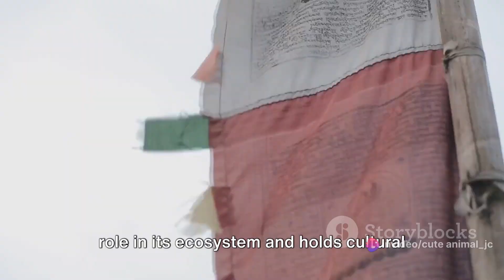Himalayan Monal: Colorful Majesty of the High Peaks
Embark on a journey to the breathtaking heights of the Himalayas, where the vibrant Himalayan monal graces the lofty landscapes, embodying the splendor of the region. Marvel at the resplendent plumage of this iconic bird, adorned with a kaleidoscope of colors that mirror the Himalayan vistas. As you explore the high-altitude habitats, witness the Himalayan monal's graceful flight and its presence amidst the towering peaks. This encounter offers a profound connection to the natural beauty of the Himalayas, where the avian jewel symbolizes the untamed elegance of the mountainous realm. The Himalayan monal becomes a living testament to the delicate balance and extraordinary biodiversity thriving in these lofty altitudes, making each sighting a captivating moment in the heart of this majestic mountain range.